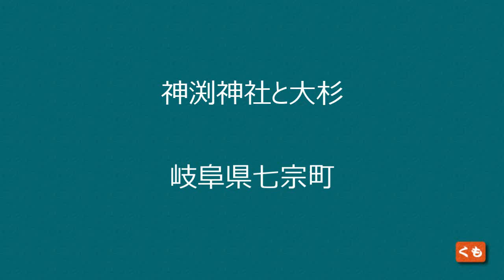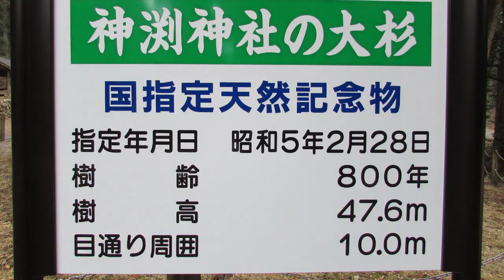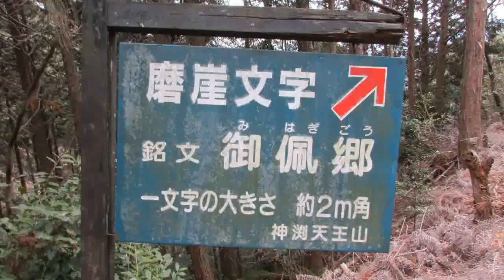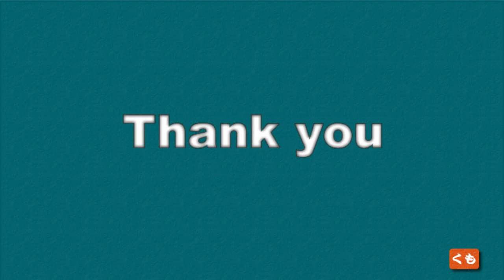【車載動画】パワースポット 神渕神社の大杉までの車窓 岐阜県七宗町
パワースポット 神渕神社の大杉までの車窓 岐阜県七宗町